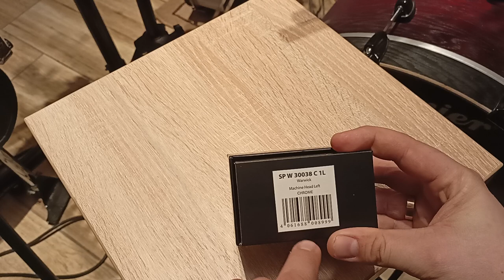Warwick Bass Tuner Chrome Left - Unpacking